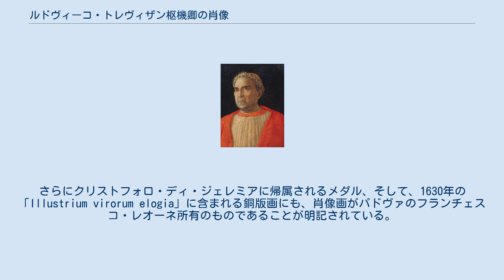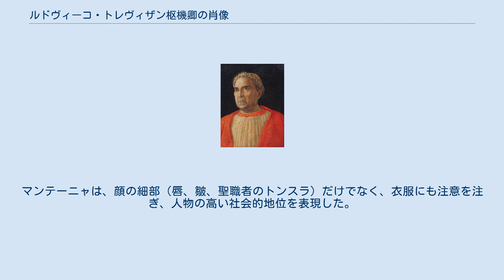ルドヴィーコ・トレヴィザン枢機卿の肖像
アンドレア・マンテーニャの作品
『ルドヴィーコ・トレヴィザン枢機卿の肖像』（ルドヴィーコ・トレヴィザンすうきけいのしょうぞう、伊: Ritratto del cardinale Ludovico Trevisan）は、イタリアのルネサンス期の巨匠、アンドレア・マンテーニャが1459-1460年ごろに描いた板上のテンペラ画である。
ドイツのベルリン絵画館に所蔵されている。
 モデルの人物がヴェネツィアの枢機卿であったルドヴィコ・トレヴィザンであることは確実である。
ブロムリー・ディヴェンポート・コレクションにかつてあった本作には何点かの複製があり、男性の名前、肩書き、紋章が描かれているからである。
さらにクリストフォロ・ディ・ジェレミアに帰属されるメダル、そして、1630年の「Illustrium virorum elogia」に含まれる銅版画にも、肖像画がパドヴァのフランチェスコ・レオーネ所有のものであることが明記されている。
 後にスカランピ・メッザロータとしても知られるトレヴィザン枢機卿は裕福で、力のある教養人であった。
1440年6月29日のミラノとイタリア諸国連合の間のアンギアーリの戦いで教皇軍を率いて、武功を立て、同年、枢機卿になった。
1459年にはマントヴァ公会議に出席した。
肖像画は、マンテーニャがマントヴァで自身を確立する以前、まだパドヴァにいた時に依頼された。
 枢機卿は、暗い背景の上に4分の3正面向きの位置で描かれ、強いキアロスクーロ効果によって人物の量感が強調され、古代ローマ美術的な胸像彫刻の絵画版となっている。
 真剣で集中した視線と閉じた唇の細部は、政治家であり外交官であっただけでなく、戦争の指揮者でもあった男性の強い性格を強調している。
マンテーニャは、顔の細部（唇、皺、聖職者のトンスラ）だけでなく、衣服にも注意を注ぎ、人物の高い社会的地位を表現した。
ウェブ・ギャラリー・オブ・アートのサイト 2021年8月13日閲覧